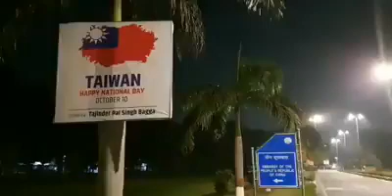Happy Taiwan Day posters outside Chinese embassy, India